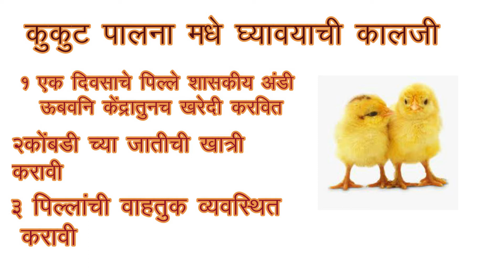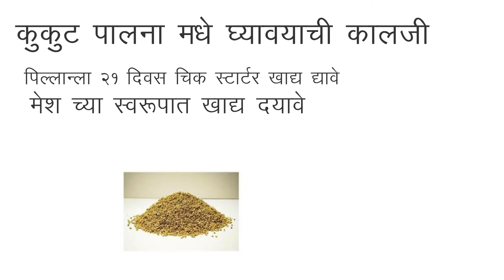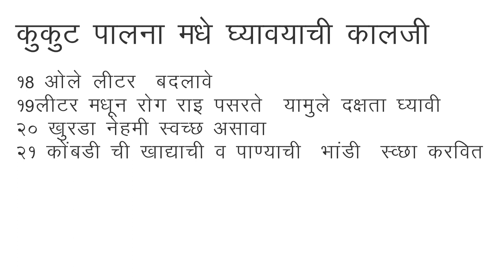कुकुट पालनातील या गोष्टी आपल्याला माहिती असाव्यात , kukut palnatil matvachya babi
कुकुट पालन
आम्ही या विशयावर या सेरीज मधे सर्व माहिती देणार आहोत ,तरी आपन सर्व विडिओ पूर्ण पहावे
शेळी पालनाच्या खालोखाल चांगली संधी असलेला आणि बर्‍याच मोठ्या प्रमाणावर रूढ झालेला शेतीला पूरक असा उद्योग म्हणजे कुक्कुटपालन किंवा कोंबडी पालन. त्यालाच व्यवहारामध्ये पोल्ट्री ङ्गार्म असे म्हणतात. शेळी पालन व्यवसायाप्रमाणेच कोंबडी पालनाचा व्यवसाय सुद्धा कोंबड्या मोकळ्या सोडून किंवा पिंजर्‍यात बंद करून अशा दोन्ही पद्धतीने करता येतो. मोकळ्या कोंबड्या साधारणपणे देशी वाणाच्या, गावरान असतात. त्या मोकळ्या सोडल्यामुळे मांजरासारखे प्राणी किंवा घार, गिधाड असे पक्षी यापासून त्यांना धोका असतो. परंतु गावरान कोंबड्यांमध्ये त्यांच्यापासून स्वत:चे संरक्षण करण्याची क्षमता असते. त्यामुळे गावरान कोंबड्या मोकाट सोडल्या तरी चालतात. घरच्या परसामध्ये किंवा अंगणात, घराच्या आसपास अशा दहा-वीस कोंबड्या पाळल्या की, त्या स्वत:चे अन्न स्वत: शोधून खातात. दहा माद्यांमागे एखादा कोंबडा असला की, कोंबडींना पिलेही होतात आणि त्यांची पैदास वाढत राहते. कोंबडी पालनामध्ये व्हाईट लेगहार्न किंवा अन्य काही नवनव्या जातींच्या कोंबड्या मात्र मोकाटपणे पाळता येत नाहीत. त्यांच्यासाठी पिंजरा तयार करावा लागतो. कारण या कोंबड्यांमध्ये स्वत:चे संरक्षण करण्याची क्षमता नसते. जर्सी गायींप्रमाणेच या सुधारित जातीच्या कोंबड्या प्रकृतीने नाजूक मात्र जास्त अंडी देणार्‍या असतात. त्यांची काळजी घ्यावी लागते, वेळेवर औषधपाणी करावे लागते. पण एवढी काळजी घेतली की, त्या भरपूर अंडी देतात.

गावरान कोंबडीचे मात्र असे नाही. तिला ना औषध लागते ना पाणी. तिची ङ्गारशी निगराणीही करावी लागत नाही. परंतु जसे बाजारात हायब्रिय बियाणांपासून तयार झालेल्या भाज्या आणि धान्यापेक्षा परंपरागत धान्यांना आणि भाज्यांना मागणी असते तशीच अंडी खाणार्‍यांकडून पिंजर्‍यातल्या कोंबड्यांपेक्षा गावरान कोंबड्यांच्या अंड्यांना जास्त मागणी असते. विशेष म्हणजे गावरान कोंबड्या पाळण्यासाठी ङ्गारसा खर्च करावा लागत नाही. त्यांचीच पिली तयार होतात आणि त्यांची संख्या वाढत जाते. पिंजर्‍यातल्या कोंबड्यांच्या बाबतीत मात्र कोंबड्यांची एक पिढी संपली की, नव्याने छोटी छोटी पिली विकत
 आणावी लागतात. गावरान कोंबड्यांचे पालन किङ्गायतशीर असले तरी जोपर्यंत कोंबड्यांची संख्या दहा-वीस पर्यंत मर्यादित असते तोपर्यंतच मोकाट कोंबडी पालन करता येते. मोठ्या प्रमाणावर व्यवसाय करायचा झाल्यास मोकाट कोंबडी पालन शक्य होत नाही.

कोंबडी पालनाचा व्यवसाय मोठ्या प्रमाणावर याचा अर्थ काय ? कदाचित आपल्याला कल्पना सुद्धा येणार नाही. कारण आपल्या देशामध्ये काही शेतकरी हा व्यवसाय १००-२०० कोंबड्या पाळून करत असतात. काही सहकारी संस्था या क्षेत्रात उतरलेल्या आहेत आणि त्या दहा हजार ते वीस हजार कोंबड्या पाळत असतात. परंतु आंध्र प्रदेशामध्ये विशेषत: हैदराबादच्या परिसरात कोंबडी पालनाचा व्यवसाय करणारे कोंबडीपालक लाख लाख कोंबड्या पाळत असतात आणि काही अरबी देशांमध्ये तर दहा-दहा लाख कोंबड्या पाळणारे कोंबडी पालक आहेत. तेव्हा हा व्यवसाय किती मोठा करता येतो याची यावरून कल्पना येईल.
  kukut paln kombdi paln

sheli palnachya khalokhal changli sandhi aslela ani baryach motha prmanavar rudh zalela shetila purk asa vyvsay mhanje kukut paln kiva kombdi paln vyvsay kombdya moklya kiva pinjryamadhe sodun donji padhtine kombdi paln karu shakto
moklya kombdya sadharn pane deshi vanachya gavran astat tya moklya sodlyamule  manjra sarkhe prani kiva ,
aapn kami kalavdhitch kukut palnatun jast nafa kamvu shakta fakt aplylal yogy prkare niyojan karne aavshky ahe v svchta thevavi,

disclimar=vidio for educatioal purpose only .copyright disclaimer under section 107 of the copyright act 1976 allowance is made for"fair use"for purposes such as criticism ,comment ,news reporting teaching,scholarship ,and reasearch.fair use is  a use permitted by copyright statyte that might otherwise be infringing , Non-profit,educational or personal use tips the balance in favor of fair use